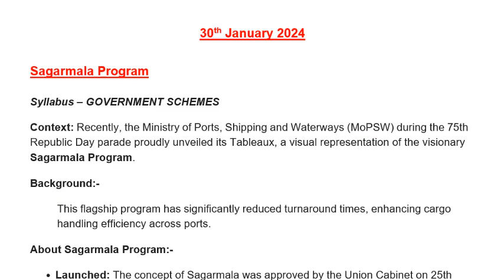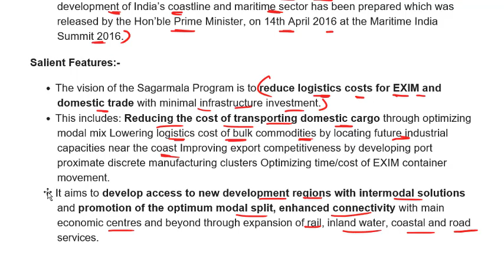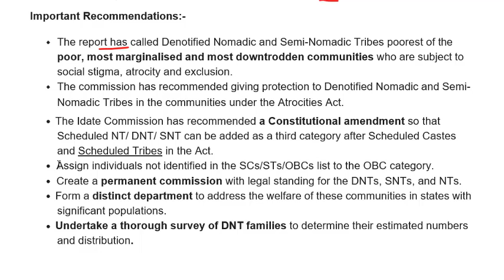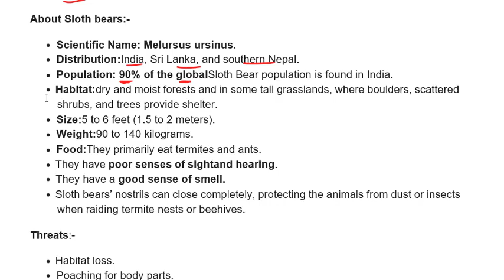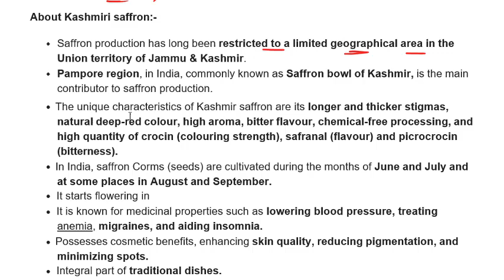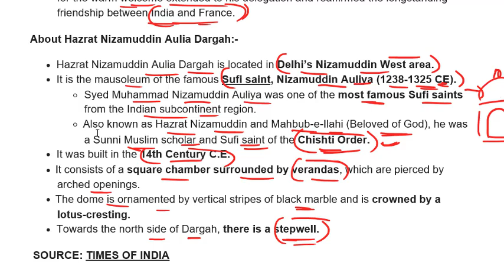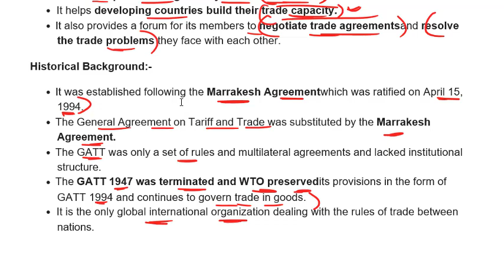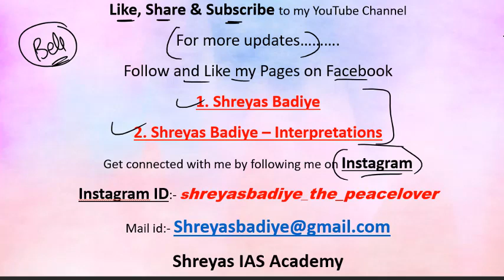30 January Current Affairs 2024 | Daily Current Affairs